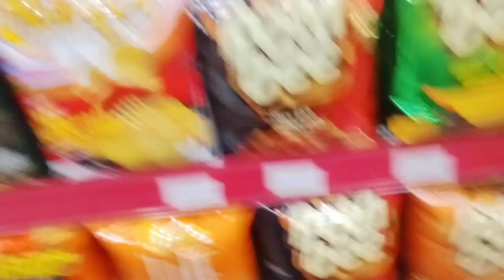BELANJA BULANAN AKHIR TAHUN 2023 KE PASAR TRADISIONAL| GROCERY SHOPPING | BELANJA SESUAI KEBUTUHAN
RUTINITAS IRT BELANJA DESEMBER 2023 BELANJA BULANAN KE PASAR TRADISIONAL| GROCERY SHOPPING | BELANJA SESUAI KEBUTUHAN
hy semua di video kali ini aku mau share aktifitas irt di pagi hari aku mau belanja bulanan di pasar tradisional simak terus yh video nya jangan di skip dukung chennelku dengan cara like video comen dan subscribe terimakasih sebelumnya @irtasgar